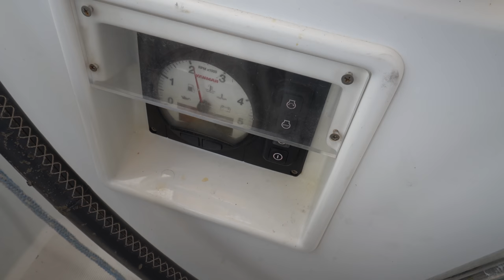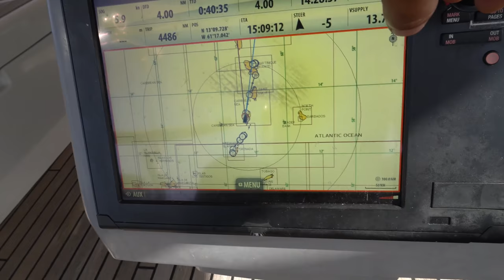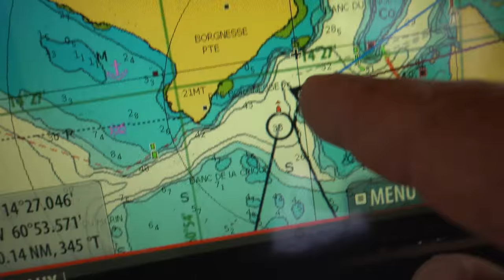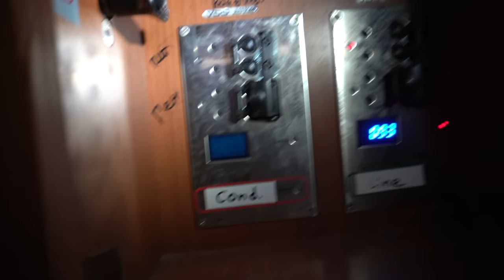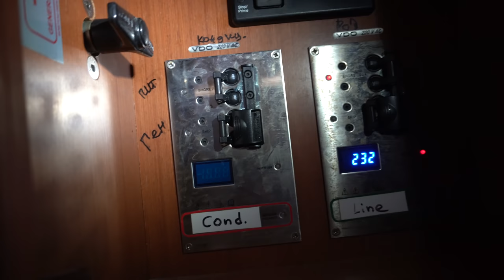Дина шкиппер, путешествие по Карибам. Переход с Гренады на Мартинику с остановками в классных местах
Друзья, у нас на канале о кругосветке Капитан Герман вышло новое видео. Мы выходим с Гренады и идем на север, на Мартинику. Мы не будем подолгу останавливаться на всех островках, всего на пару дней в тех местах, которые нам особенно нравятся. Шкипером на нашем переходе будет Дина, поэтому вы можете посмотреть, как девушки управляют 16 тонной лодкой.